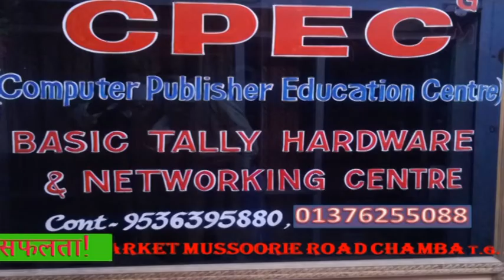cpec computer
Kamal Market Mussoorie road Chamba T.G.